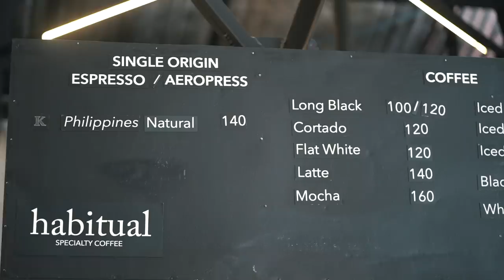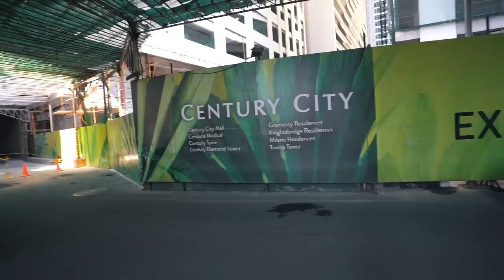BGC OR MAKATI which is better??? Foreigners MOVING TO MANILA The Philippines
We set out this holy week to explore the neighborhoods in Manila and find our new home here in the Philippines.

Follow our PHILIPPINES ADVENTURES (don’t miss out on watching some behind the scenes on Instagram stories :)

HOTELS & ACCOMMODATION:
We are mostly booking our accommodations via Booking.com or AirBnb’s.
This is the accommodation we stayed at:

SAFE SOME MONEY ON YOUR NEXT ACCOMMODATION💰

In this video:
Intro IDNY - by Jasper
Jericho - by Kat Saul
Miguel - by Jacob Steele